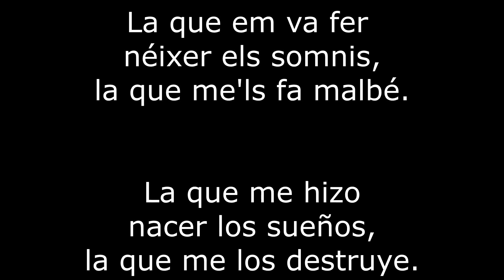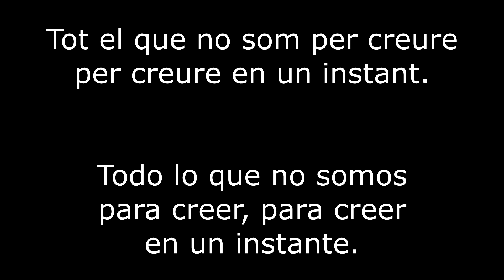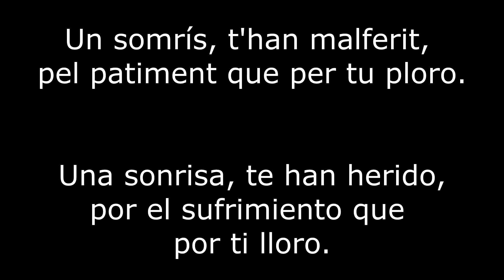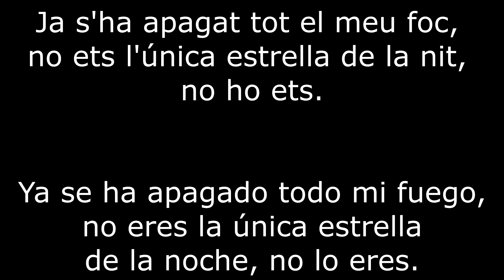Xeic! - Lluna (lletra y traducción)